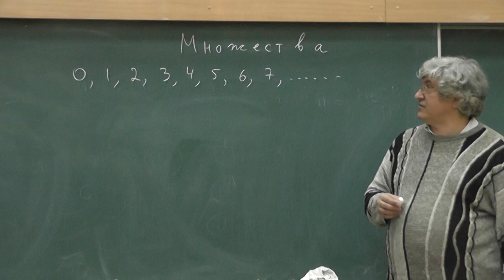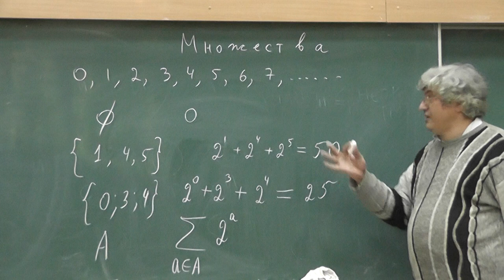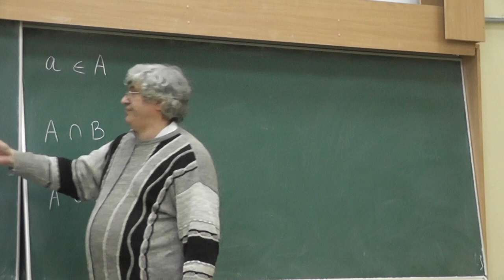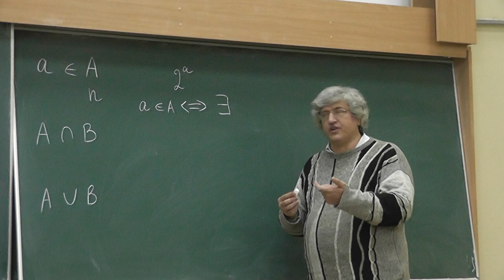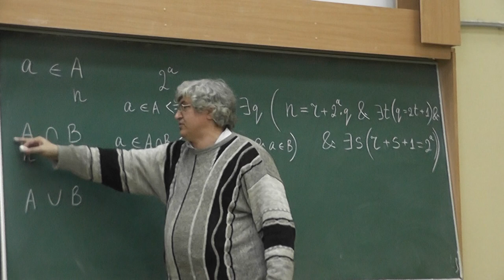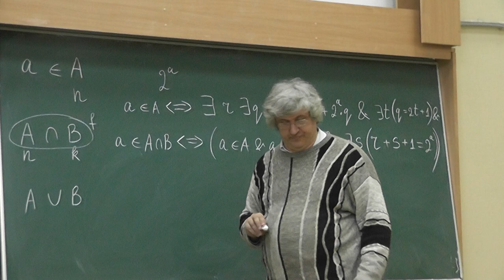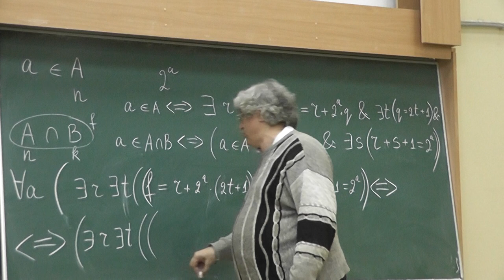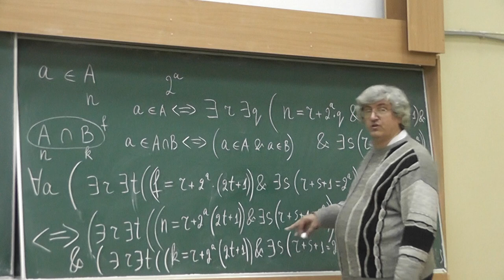10 Конечные подмножества натурального ряда и двоичная система счисления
Из-за технической ошибки этот кусочек лекции был перезаписан А.В. Спиваком.